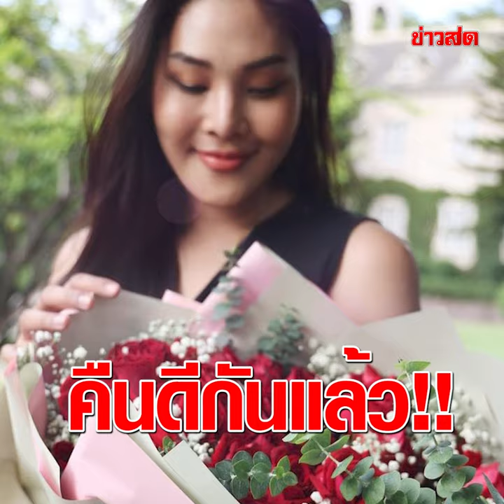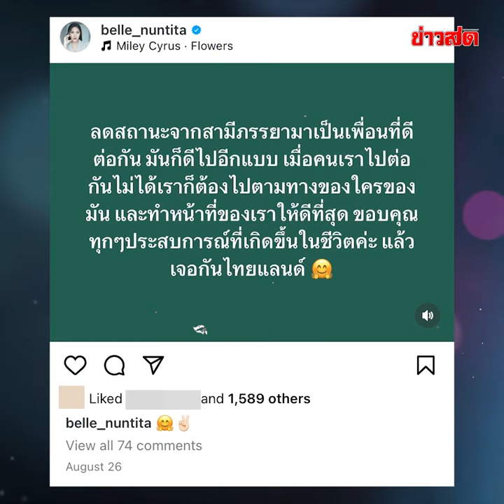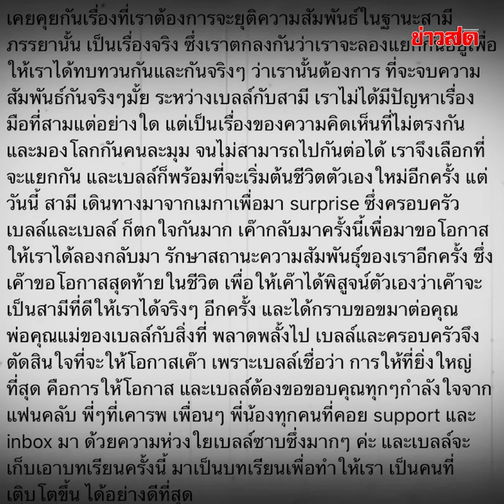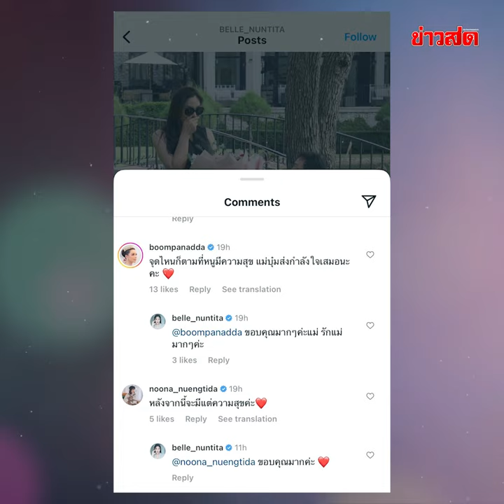ไปต่อหรือพอแค่นี้!? สามีบินลัดฟ้าคุกเข่าง้อ 'เบลล์ นันทิตา' หลังเลิกไม่ถึง 1 เดือน : Khaosod TV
ช็อกน้ำตาจะไหล  พร้อมส่งกำลังใจให้แบบรัว ๆ ทีเดียว สำหรับนักร้องเสียงดี “เบลล์ นันทิตา” เจ้าของเพลงดัง “เสียงที่เปลี่ยน”  ที่ได้ออกมาประกาศเลิกรากับสามี “สตีเว่น ฮิโรชิอิมานูระ” นักธุรกิจชาวญี่ปุ่น ก่อนฝ่ายชายบินตามง้อ ทำเอาแฟนๆ ลุ้น จะมีข่าวดีรึเปล่า